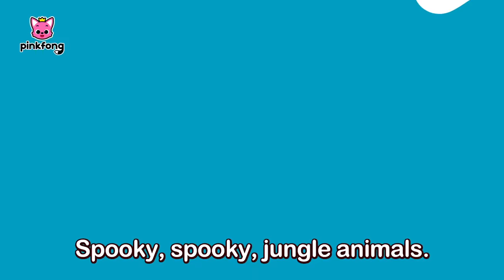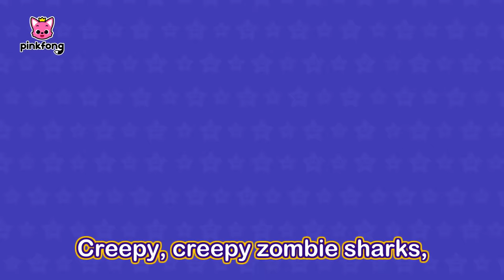[Best of the Best] Halloween NEW Spooky Cartoons for Kids | 2024 Zombies Sharks | Official Pinkfong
🎃 Only the Best of the Best from the 2024 Halloween NEW Series!
Grab your popcorn and enjoy non-stop viewing of the best cartoons.

You're watching "[Best of the Best] Halloween NEW Spooky Cartoons for Kids", an educational and interactive  series prepared to you by Pinkfong!

⭐️Time Stamp⭐️
00:00:00 Zombie Shark Finger Family
00:05:09 Halloween Monsters Visit the Doctor!
00:15:00 Have You Seen Vampire’s Teeth?
00:18:15 Spooky Jungle Animals
00:20:55 Monster Bus
00:25:06 Chumbala Cachumbala Trick or Treat
00:27:49 Zombie Police Car is Broken!
00:37:02 Freeze Dance
00:40:30 Where Are My Eyes?
00:49:16 Peekaboo! Baby shark Babysits on Halloween
00:54:45 The Kitty song
00:56:33 Halloween Zombie Sharks
00:58:20 Halloween Bus
01:07:46 Monster Shuffle
01:08:52 Classical Music Halloween Songs